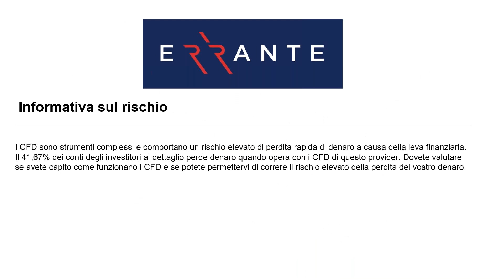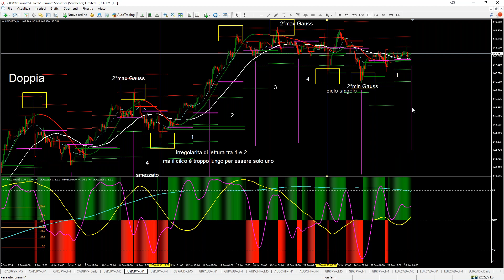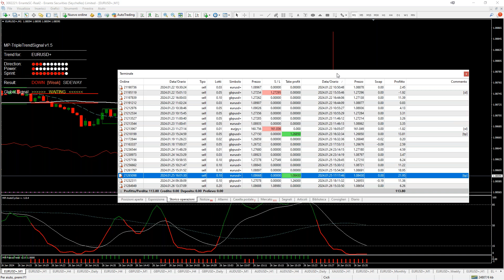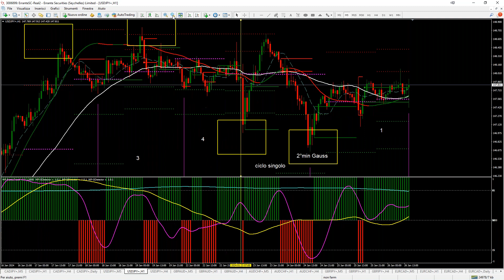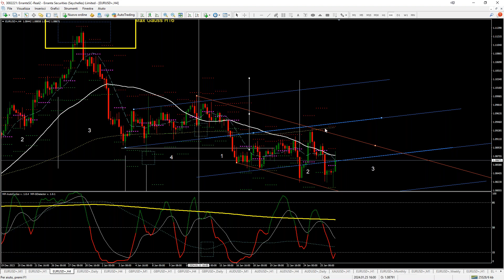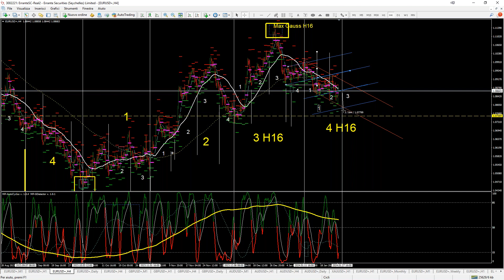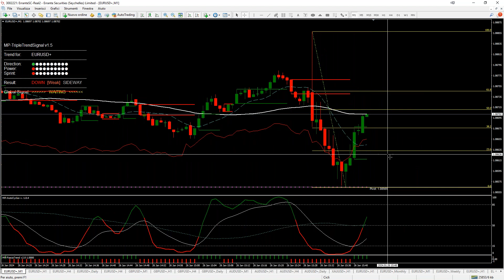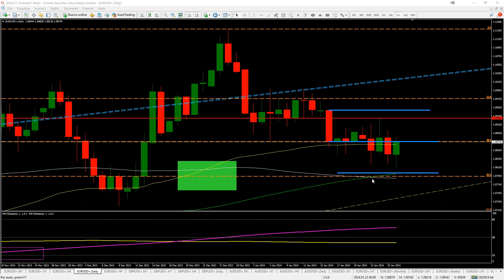appuntamento a sorpresa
visto che mancavano pochi minuti ai dati macro delle 14:30
e comunque ero al PC ho condiviso in questa live
operatività e riflessioni sul cross EUR USD